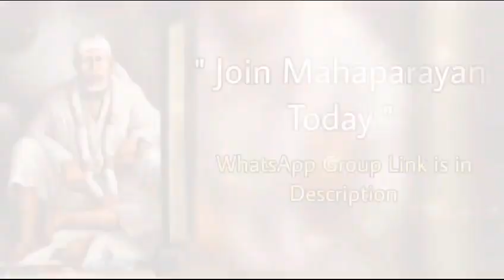Sai Bolte hain~22/12/2023 Telugu~ Sai Baba Message షిర్డీ సాయిబాబా అంటున్నారు Sai Baba daily Message